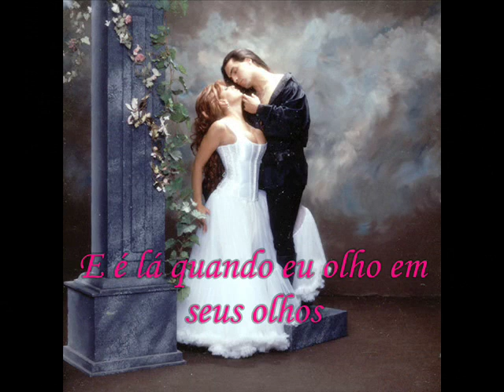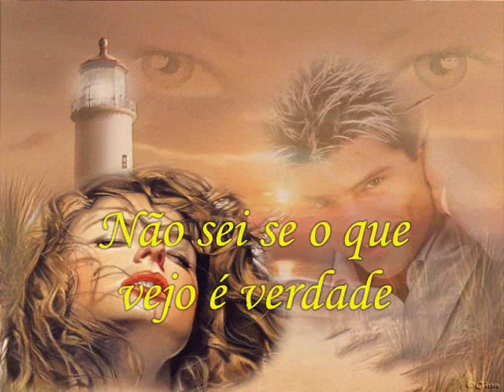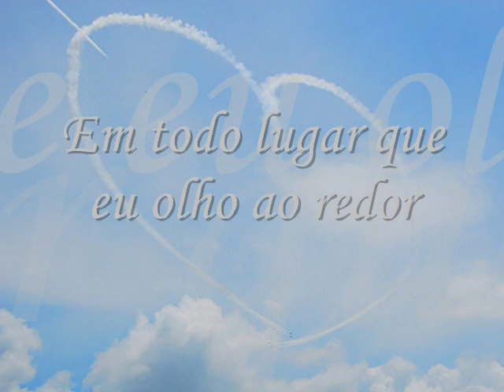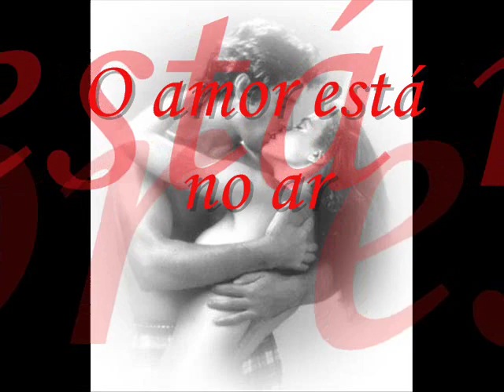John Paul Young - Love Is In The Air (Tradução)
Deixe a tristeza de lado, coisa que não convém. Se não tem tudo que ama, ame tudo que tem.